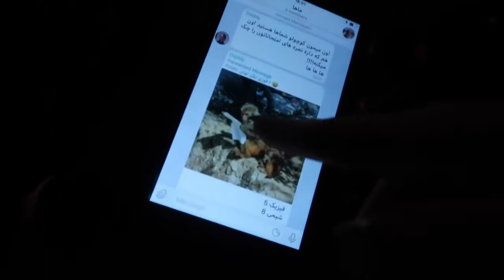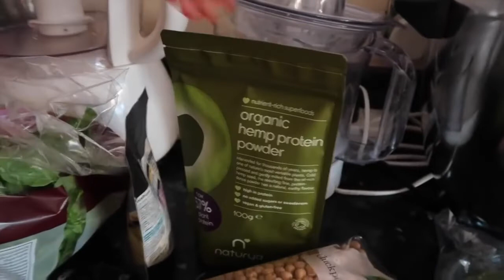Hakkasan Louboutin Shopping Healthy Eating & More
A little catch up of what I've been up to so far this summer :)